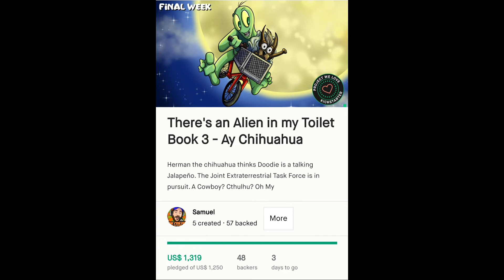Indie Comics Spotlight : There's an Alien in My Toilet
We take a look at the indie comic, There's an Alien in my Toilet by Samuel Vera.